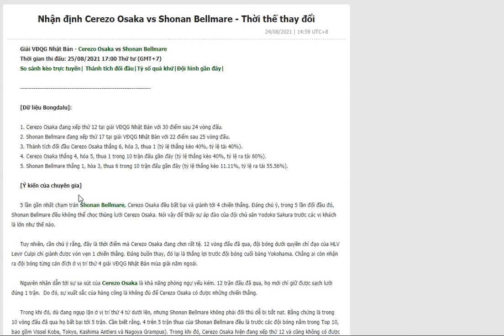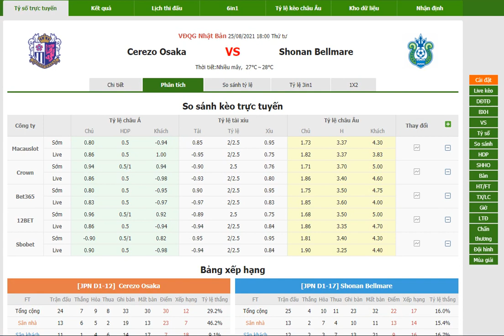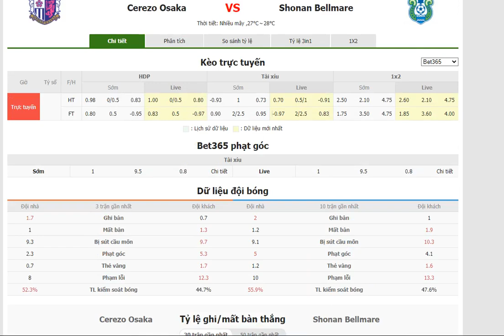Cerezo Osaka vs Shonan Bellmare- Bongdalu.com- bóng đá Nhật Bản